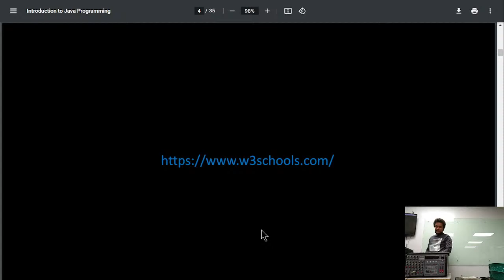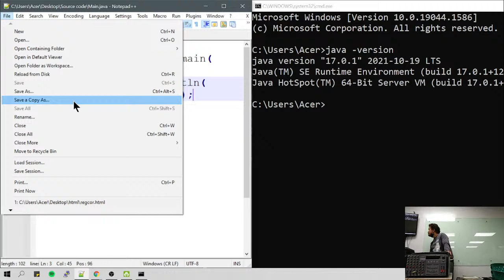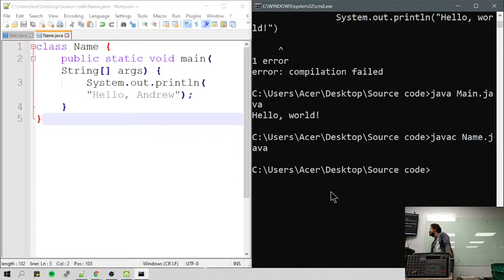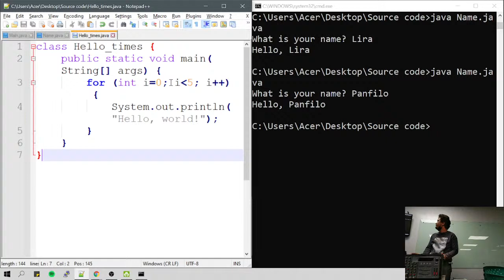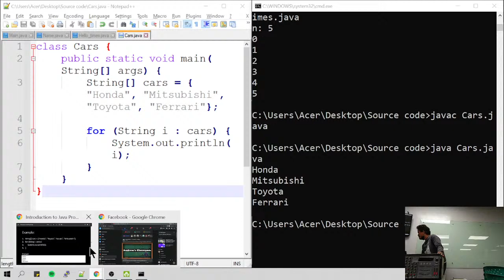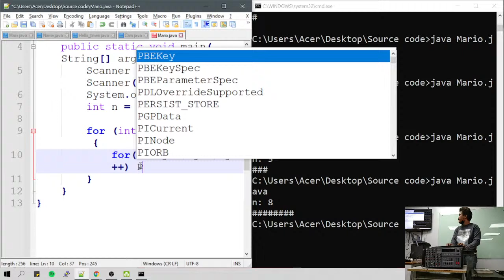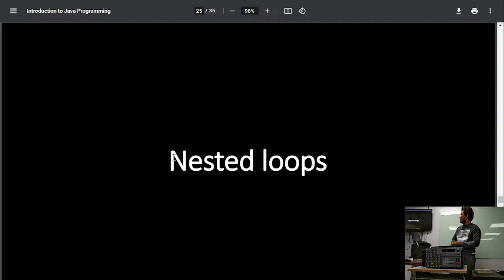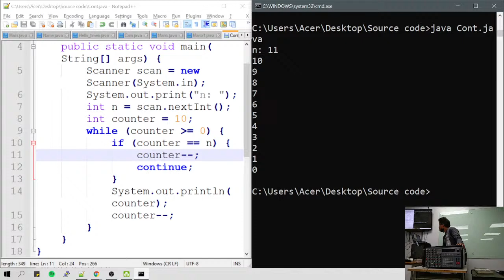Java Live Lecture with ACLC College of Mandaue WADT Block 4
➡️Lecture starts at 5:55

I am a student who is practicing teaching programming with my fellow students at ACLC College of Mandaue. With me are students from WADT Block 4 who are learning the basics of programming more specifically with the basics of Java language. I used bisaya and english as the language for the communication. I hope this live lecture will be find useful by students and aspirants who are learning how to code/program. I will try my best to post live lectures every week.

And also this topic is quite far from the very basics, I will be posting a recorded video foe the basics of Java so you can keep up with the next live lectures and videos.

Special thanks to sir Remedio Panfilo for letting me practice teaching programming with his students. 🥰